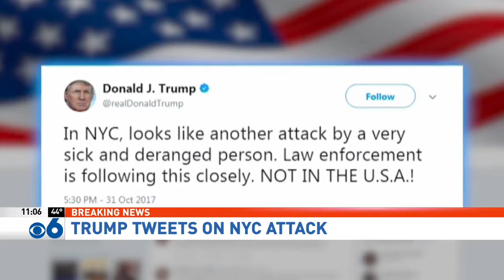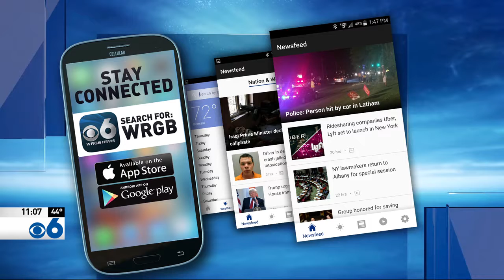WRGB TERROR ATTACK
3 D MAPPING